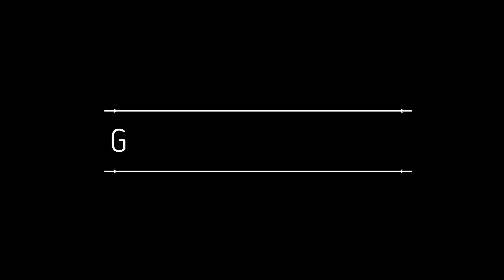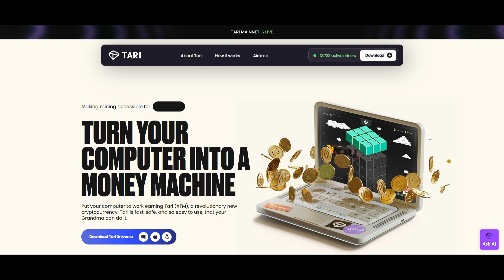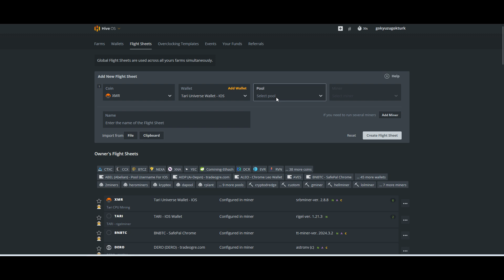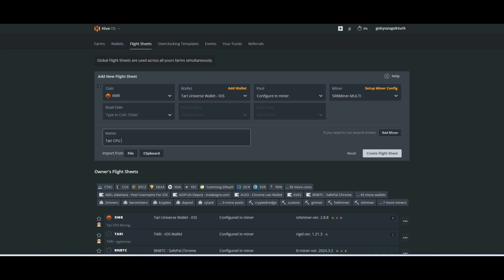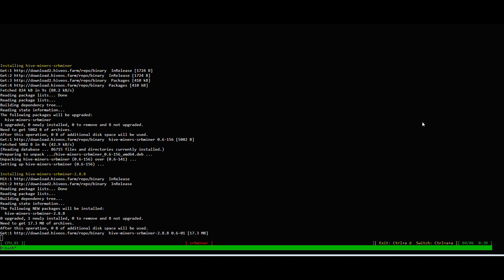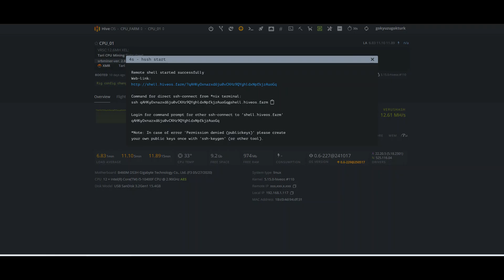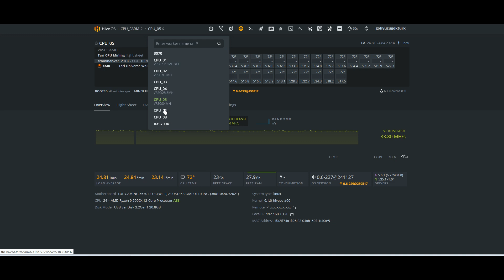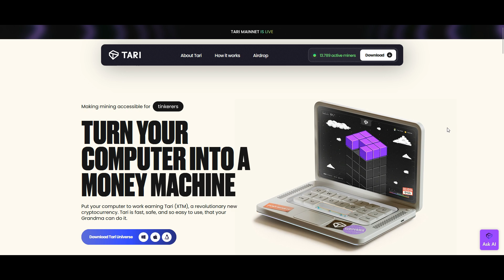CPU Mining: Getting XTM (Tari) By Mining XMR (Monero)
pl-tarirx.luckypool.io:9118